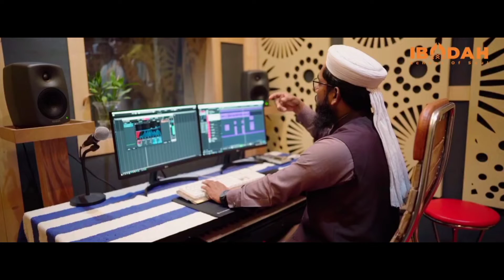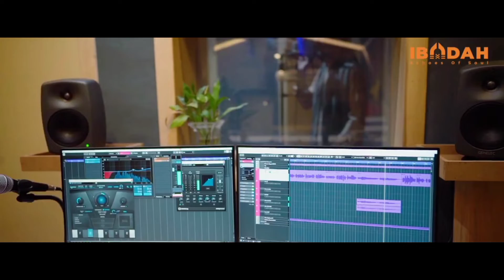হৃদয়গ্রাহী নতুন ইসলামিক গজল ২০২১ | ক্লান্ত হৃদয় | Klanto Hridoy | Safowan & Mahfuzul Alam Kalarab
Song : Klanto Hridoy
Singer : Anas Ahmad Safowan & Mahfuzul Alam Kalarab
Lyric : Jafor Ahmad Rabi
Tune : Sayed Ahmad
Sound Design : Mahfuzul Alam & Wali Ullah
Record Label : Holy Tune Studio & Studio Ibadah
Video Direction : Faruk Tahir & M H Rony
Combined Edit : Abdullah As Saify
Special Thanks: Yeasin Hayder, Shah Waliullah Quasemi
Safowan's Details :